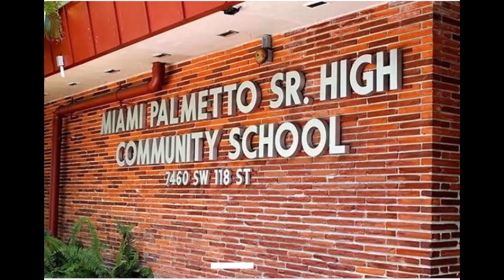jaff bezos lifestyle | Ceo of amazon | education , career , cars , home , family , girlfriend , jet